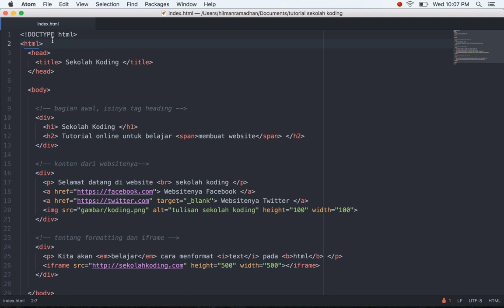Belajar HTML | Komentar pada html